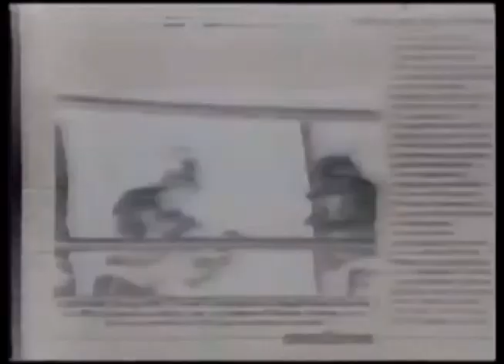Comerciales mexicanos: Ovaciones 1994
Periódico de información deportiva